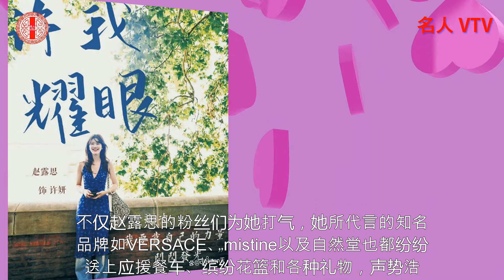赵露思新剧搭档陈伟霆开镜她“下半身失踪”大露白皙美腿超吸睛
赵露思新剧搭档陈伟霆开镜她“下半身失踪”大露白皙美腿超吸睛。赵露思在《星汉灿烂》中与吴磊的出色演绎，以及在《偷偷藏不住》中与陈哲远的精彩合作都赢得了广大观众的喜爱，使她迅速走红。而她与刘宇宁共同主演的古装新剧《珠帘玉幕》也备受期待，赵露思因此稳坐了陆剧女神的宝座。